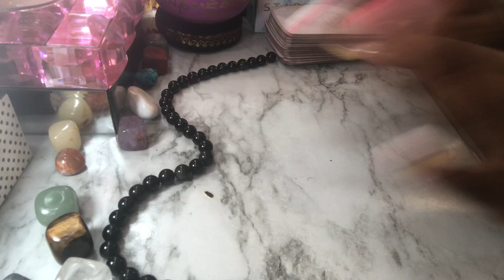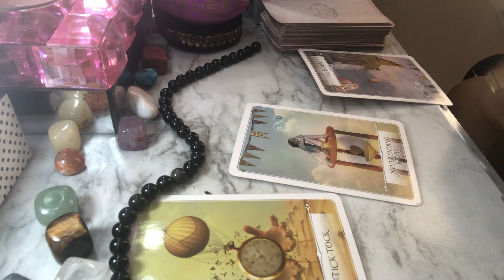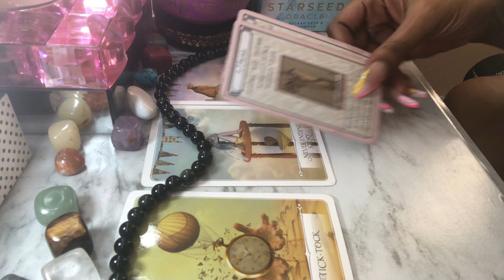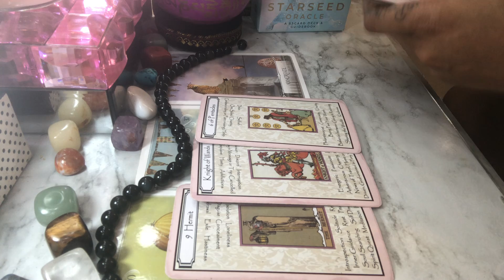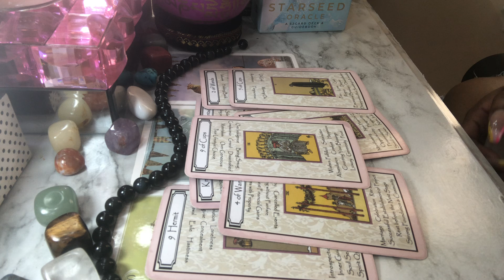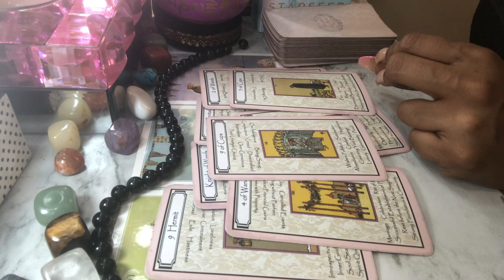Virgo🧿💕 ♍️ ROUND & ROUND WE GO WHERE WE STOP NOBODY KNOWS 💕🧿🤷‍♀️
💕Facebook 💕Innergeellc

$BreantlyB